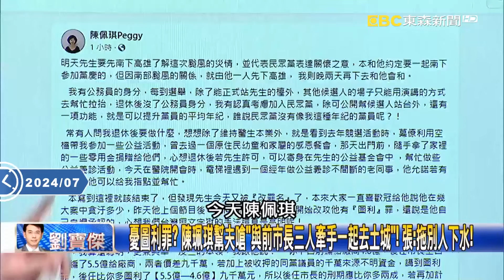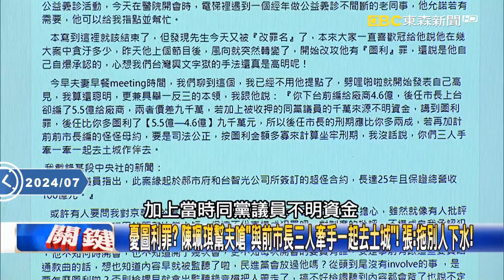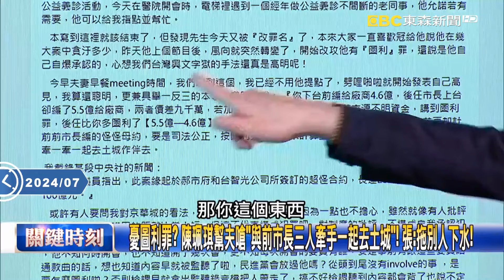im.B吸金案主嫌重判16年「具指標性」驚呆寶傑！？林裕豐：法官用重刑「逼主嫌供出金流」【關鍵時刻】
(00:00:00)im.B吸金案主嫌重判16年「具指標性」！？鄭文燦、陳歐珀、黃偉哲「他字案」偵辦中！
(00:03:26)高雄市調處爆集體貪污抓15人「險滅站」！ 全台檢察官大辦案腥風血雨才開始！？

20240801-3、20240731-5